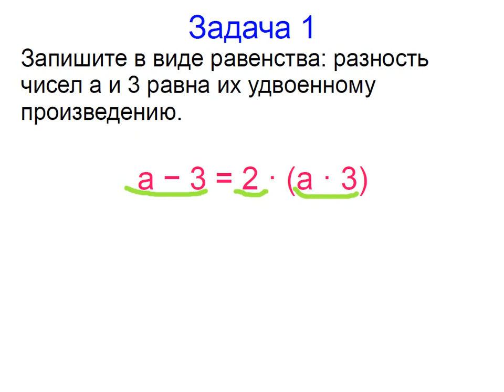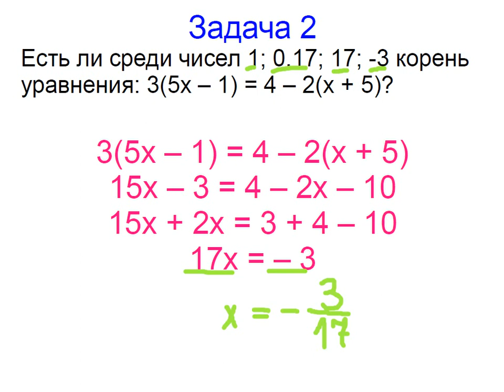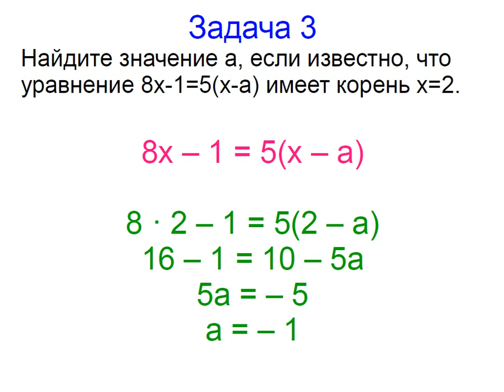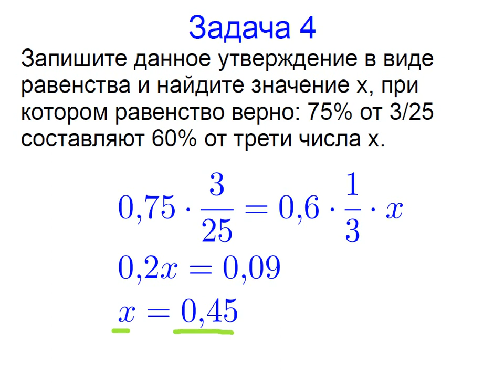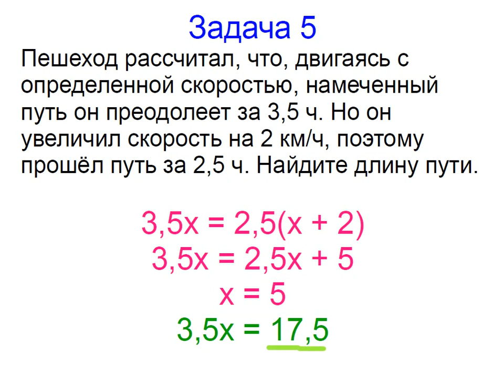Меташкола. Алгебра 7 класс 6 серия. Задачи к серии.